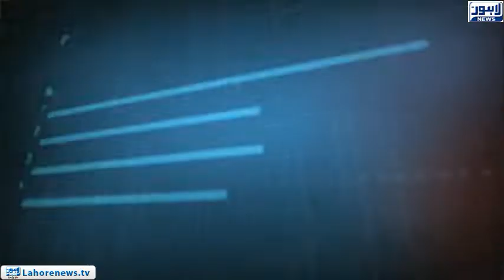Tamasha - Part 03 - Now the city's road and street will be green and pleasant